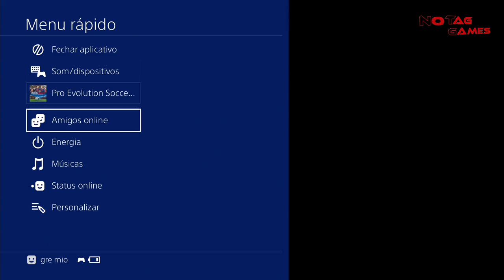O uso de mídia gerada pelo usuário não é permitido na sua conta! PES 2017